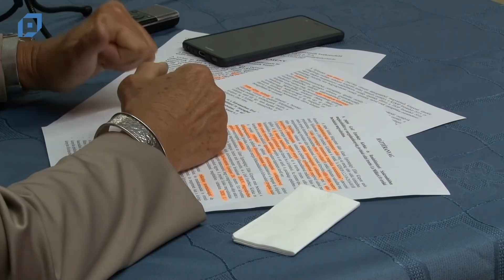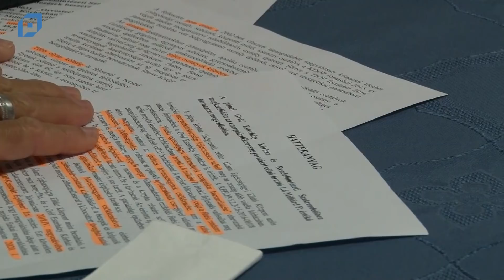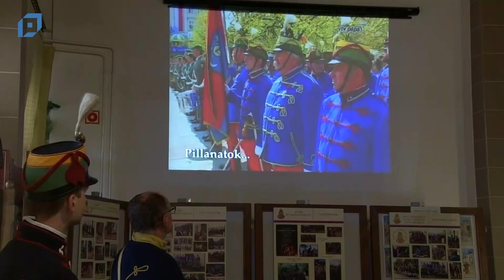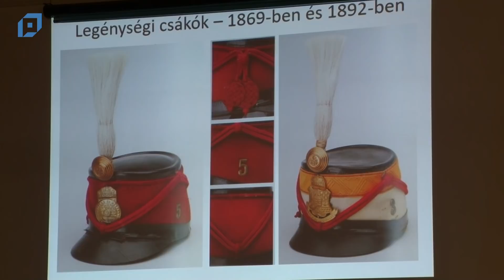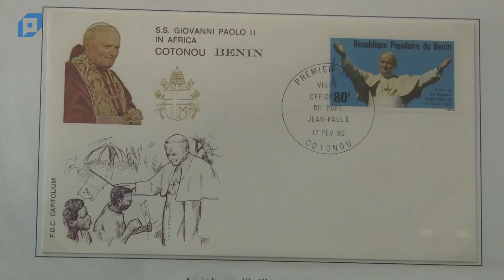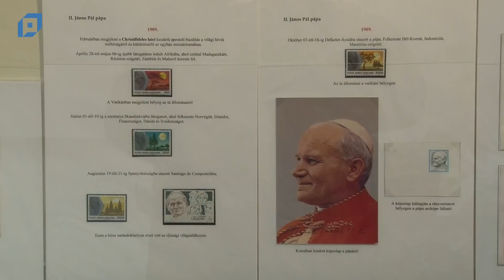VTV Pápa Híradó, 2019.05.17. Péntek